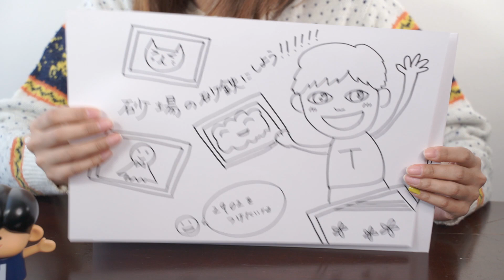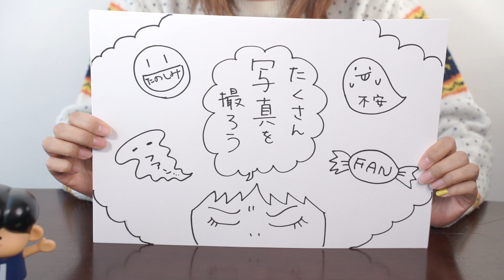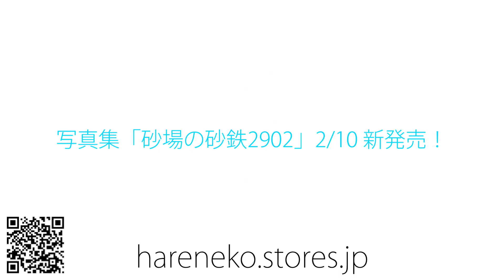写真集を作る06 写真家 加藤ゆか『砂場の砂鉄2902』（2/10発売）なぜか、紙芝居でお届けします。canon eos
今回は、2月10日に発売になる加藤さんの3冊目の写真集、「砂場の砂鉄2902」の解説を紙芝居でお届けします。
「砂場の砂鉄2902」は、2013年　キャノンフォトグラファーズセッション キヤノン賞受賞作品となっています。
写真群を単品の集合体ではなく、一つの『作品』としてまとめたという意味においては、最初の作品ということができると思います。
見てみましょう！

■加藤ゆかデザインの晴猫グッズはSUZURIの「SunnydayCats」

■加藤ゆかの作品プリント、写真集のご注文は、「晴猫商店」

■加藤ゆかデザインの「晴猫」グッズのご注文

作品撮影使用機材：
SONY α7C
SONY α7IV
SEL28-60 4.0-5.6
SEL40F25G
SEL50F25G
TAMRON20-40mmF/2.8 Di III VXD
動画撮影機材：
SONY A7C, A7IV
TAMRON 28-75mm/F2.8 Di III RDX A036